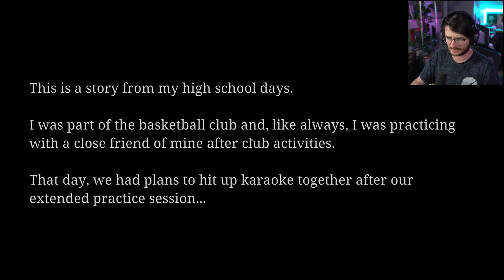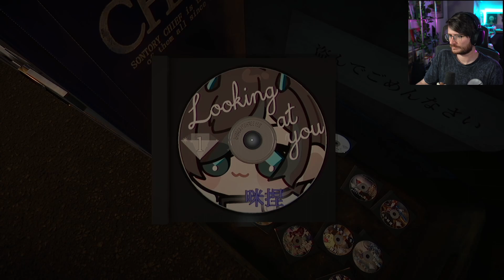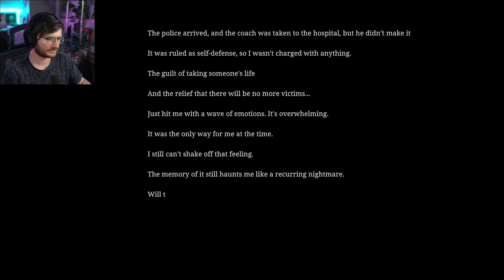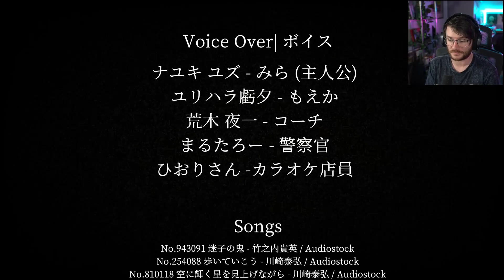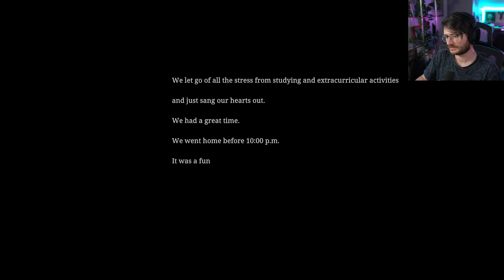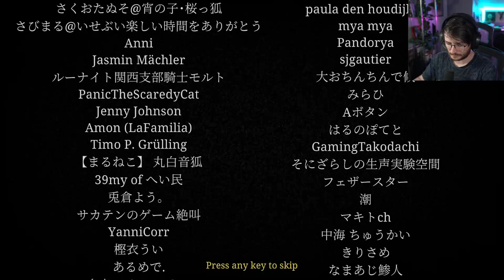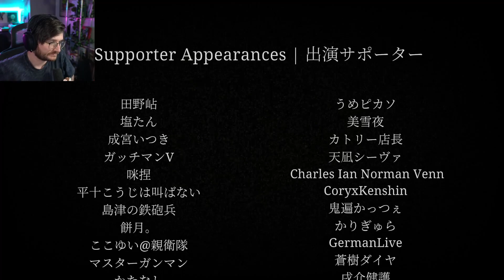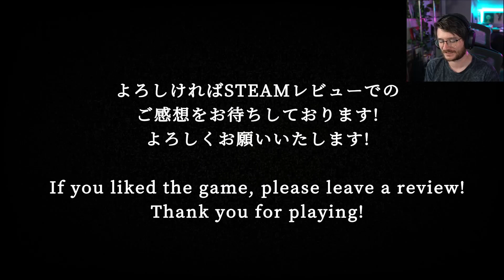The Karaoke | ヒトカラ | Full game - All endings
Chilla's Art's newest is disturbing to say the least. Not sure how to feel about this one. Just be aware, it's a rough one.